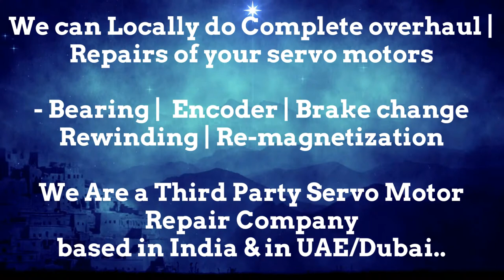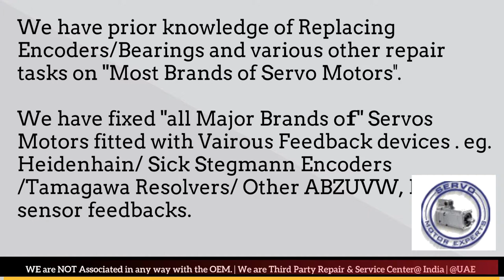LMW India Sinumerik,CNC machine troubleshooting,repair spindle motor,Encoder Commutation Alignment